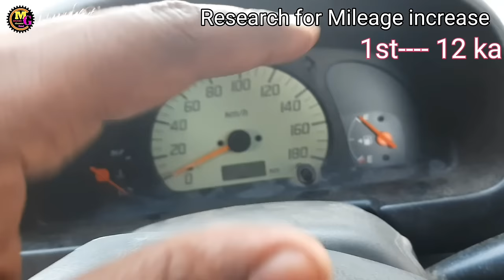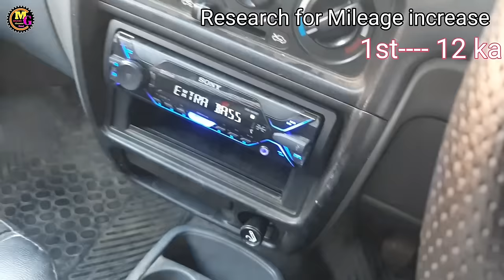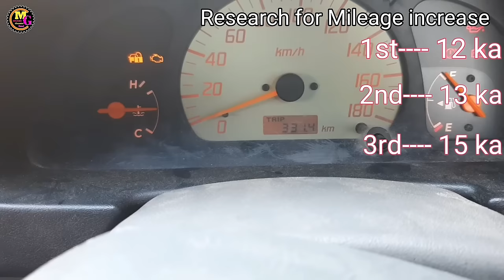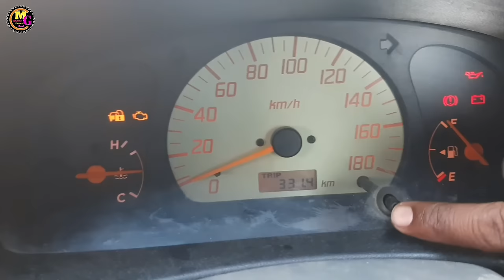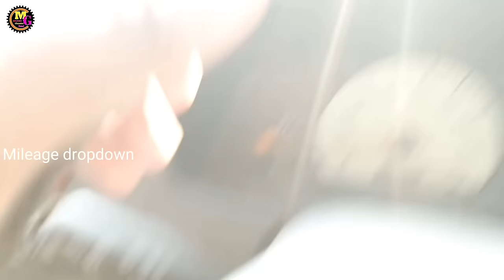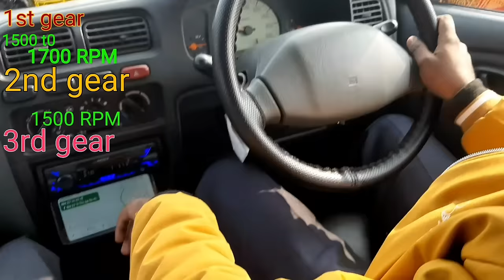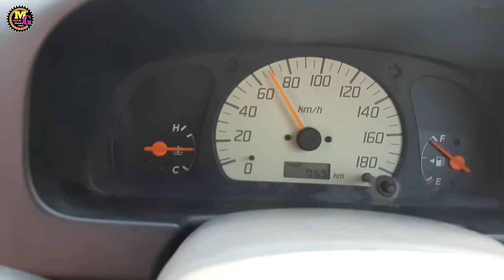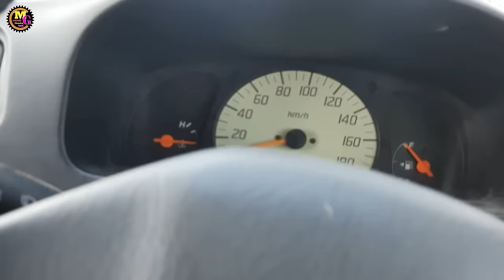अच्छा माइलेज निकालने के लिए गाड़ी कैसे चलाए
Mileage low Issue fix
Mileage low problem resolve
tips and tricks for better Mileage in car
gadi ka Mileage kaise badhaye
es video me hum janege ki achha mileage nikalne ke liye gadi ko kaise chalana chahiye
gadi chalke acha average kare
better performance ke liye gadi aise chalaye